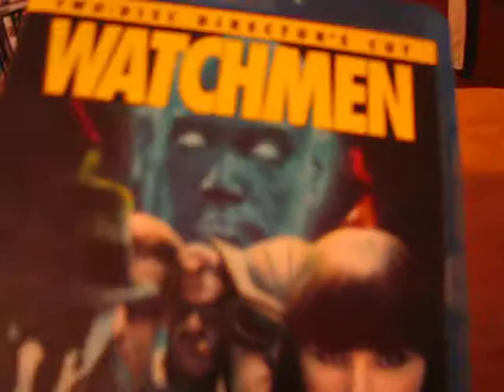Watchmen the director's cut blu ray review